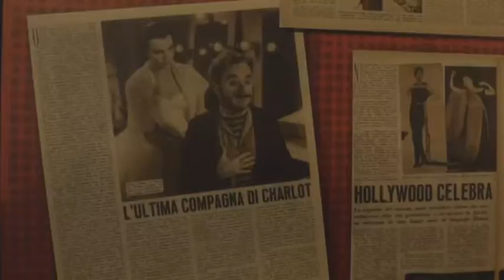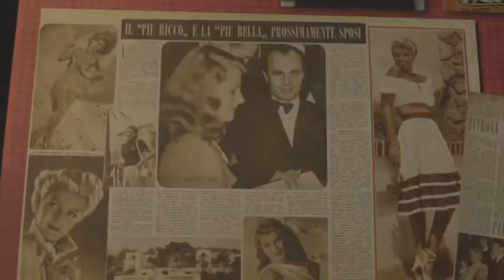A Teramo "Hollywood" in mostra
Nell'ambito del premio Di Venanzo, fino al 20 ottobre, a Teramo si potrà ammirare la mostra Hollywood